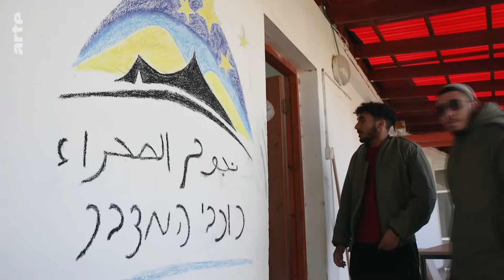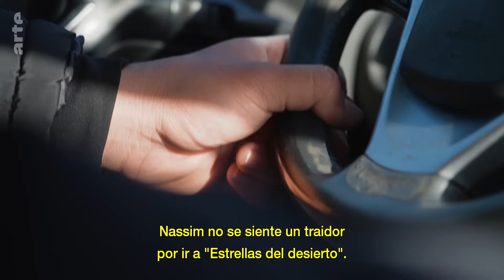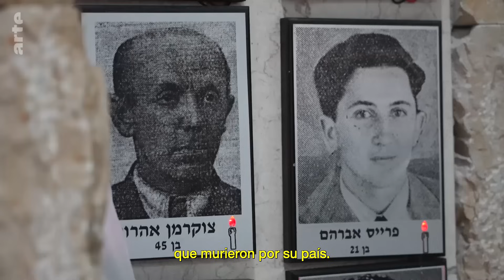Israel: las estrellas del desierto (2022) | ARTE.tv Documentales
En el desierto del Néguev, en Israel 🇮🇱, un internado único en su tipo prepara a los jóvenes árabes beduinos para un futuro mejor. "Las estrellas ⭐️ del desierto" reciben una educación  🧑‍🏫 de alto nivel y adquieren los códigos de la sociedad israelí. El programa tiene como objetivo crear una élite beduina capaz de sacar a la comunidad del callejón sin salida. Reportaje del año 2022.

Conoce más a fondo lo que ocurre en Israel con ARTE.tv Documentales en español